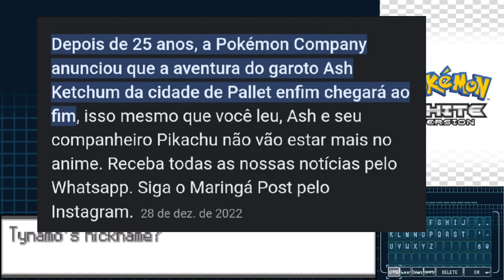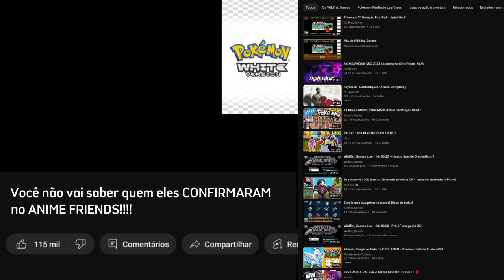POKÉMON WHITE - EP. 18 - "RIKA MATSUMOTO NO ANIME FRIENDS??" [Detonado PT-BR 100%]